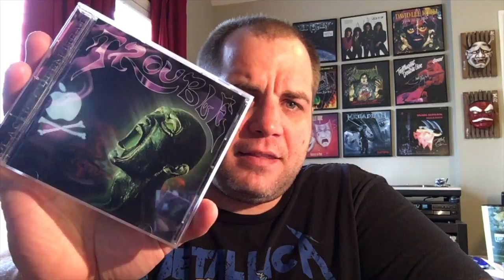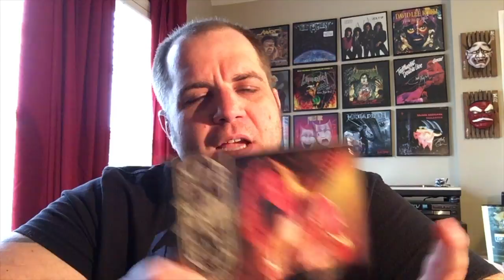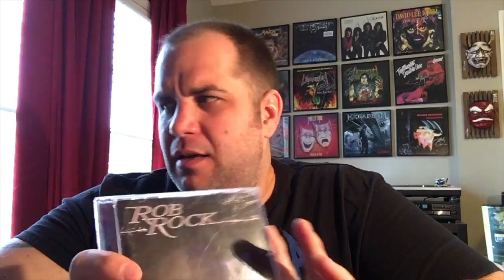What's Spinning 9 | Mostly Metal